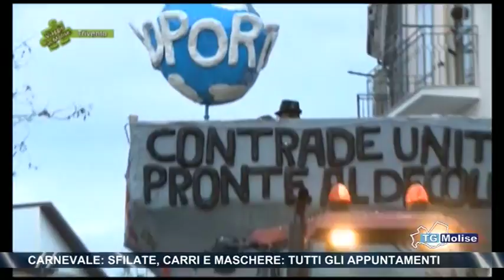Carnevale: sfilate, carri e mashere: tutti gli appuntamenti